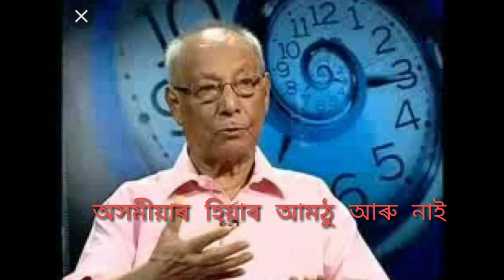Homen Borgohain চাৰ আৰু নাই||বিদায় তোমাক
Homen Borgohain is an Assamese writer and journalist. He is currently working as the editor in chief of Assamese daily Niyomiya Barta. He was awarded the 1978 Sahitya Akademi Award in Assamese language for his novel Pita Putra. Borgohain also wrote several novels, short stories and poetry.

Born: 7 December 1932 (age 88 years), Dhakuakhana

Education: Cotton University

Notable works: Pita-Putra, Atmanusandhan, Matsyagandha, Dhumuha aru Ramdhenu

Awards: Assam Valley Literary Award, Sahitya Akademi Award for Assamese Writers